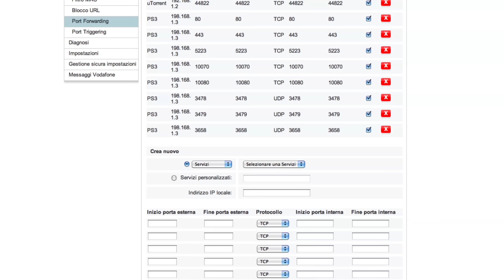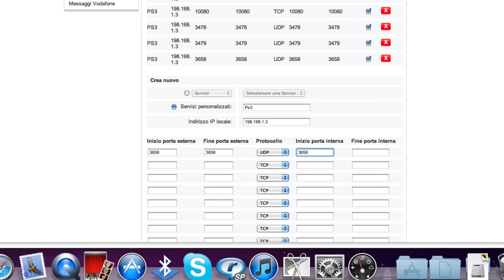Nat aperto Vodafone Station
Come avere Nat aperto sulla Vodafone Station e quali porte aprire.